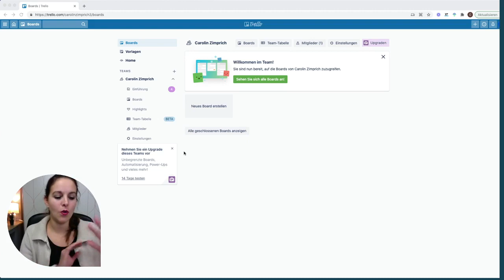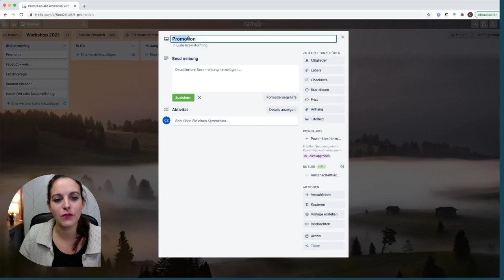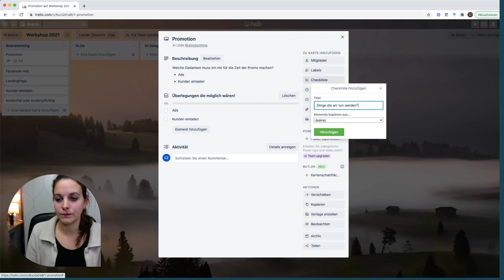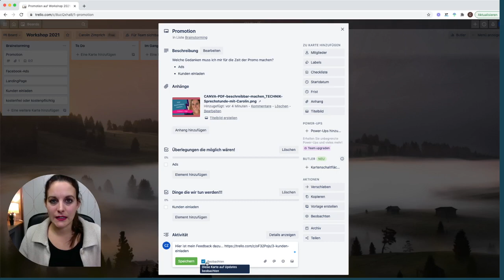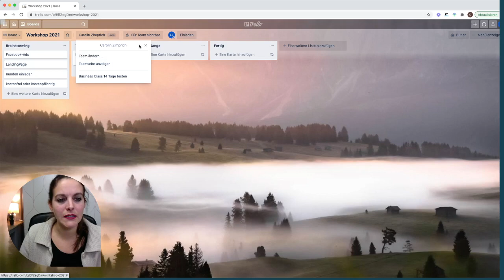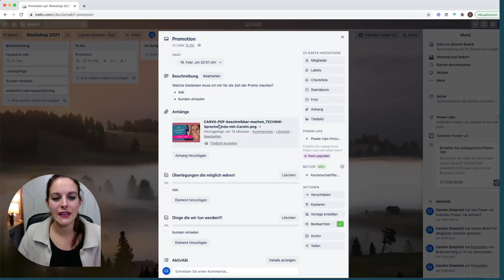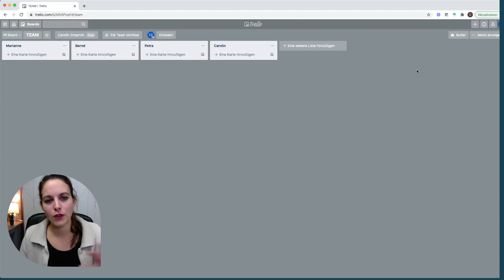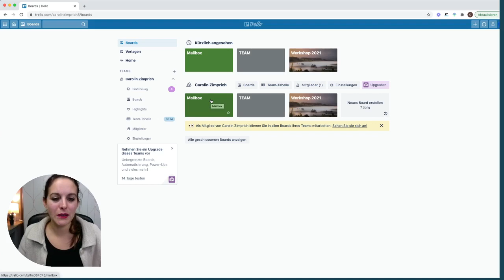Trello - einfach Projekte planen : TECHNIK Sprechstunde mit Carolin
Wie du kleine Projekte ganz gut planen kannst. Ich zeig dir in Episode Nr. 15 mal TRELLO & was du so alles damit zaubern kannst.

Du möchtest MEHR? Dann trag dich auf die W A R T E L I S T E ein:
Du bekommst als ERSTER bescheid und hast EARLY-BIRD-Konditionen, die du selber mit gestalten kannst.

Technik fürs Online-Business 🤩Episode Nr. 15 (TÄGLICH um 19:30 Uhr )

Du möchtest Episode 1-14 nachschauen? Kein Problem schau es hier bequem auf meinem YouTube-Kanal "ChaosDELUXE" nach.

Willkommen in meiner TECHNIK-Sprechstunde, wenn du Wünsche hast, dann gerne her damit. Ich zeig es dann die Tage LIVE für dich.